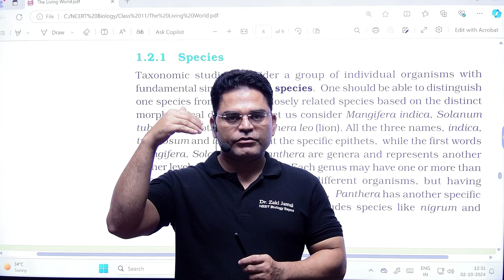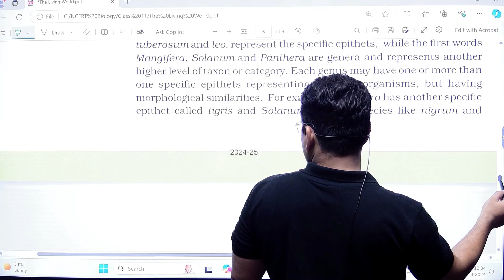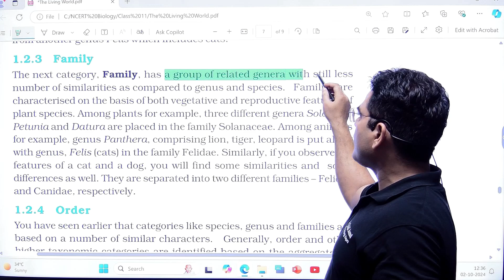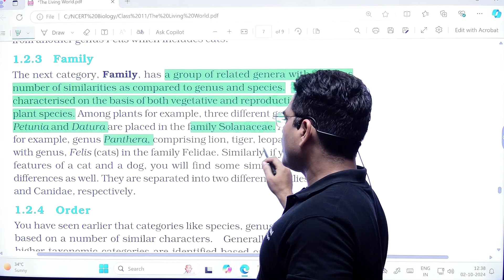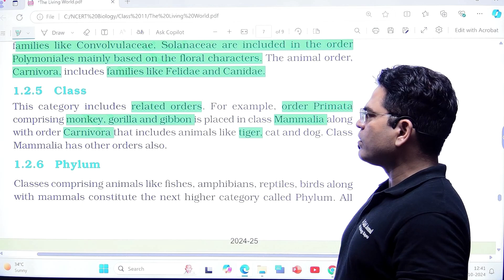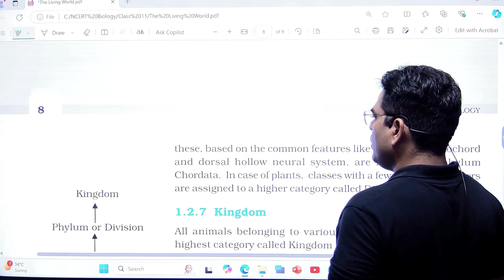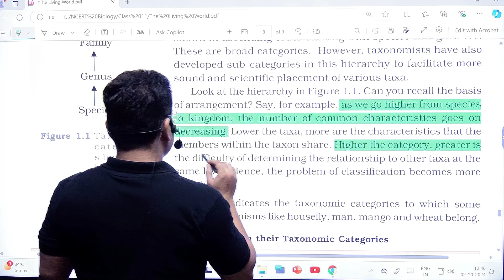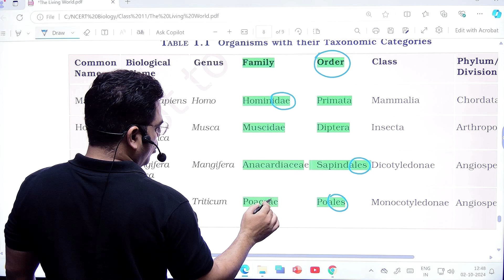The Living World I Class 11 Biology I Dr. Zaki Jamal I NEET 2025 I Lecture 2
This video explains the introduction of chapter 1 of NCERT Biology class 11th.

Watching this video will help you understand the topics Classification, Nomenclature, category, Taxon, Taxonomy that have been taught in NCERT The Living World.

It will make it easy to understand the entire chapter easily when you read it through NCERT. This video will also help the students preparing for NEET exam.

Join me on telegram here for Tests, MCQs and important study material

Download the Dr. Zaki Jamal's App and take your preparation to next level.

ORG code: Kvuksk